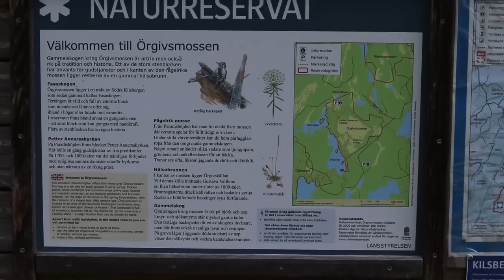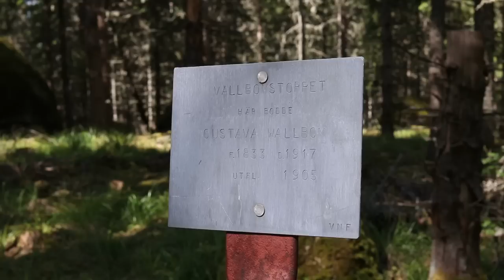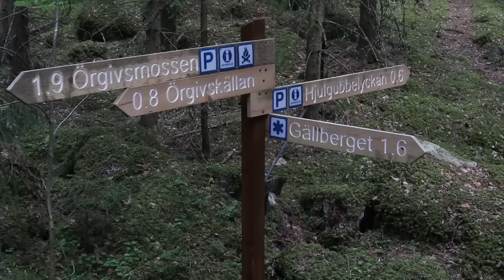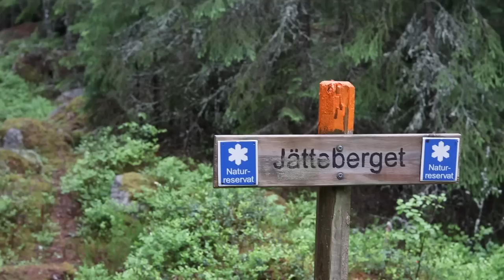Min första soloövernattning. Hur faslig är egentligen fasaskogen? (English subtitles)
Min allra första soloövernattningstur blev till Fasaskogen. Ett fantasieggande och trolskt vackert skogsområde i södra Kilsbergen. Turen gick genom fem naturreservat - Örgivsmossen, Gällberget, Lövfalla, Kroksjöskogen och Jätteberget.
Här kan du hitta mer information och kartor -

Musiken i filmen kommer från artister som frikostigt komponerar och delar med sig genom Creative Common -licenser. Dessa är

3) Jeanette spelar en för tillfället okänd folkmusiklåt
4) Angel dreams av Gandhi Aakash
5) Slutet på Full of Stars av Philipp Weigl